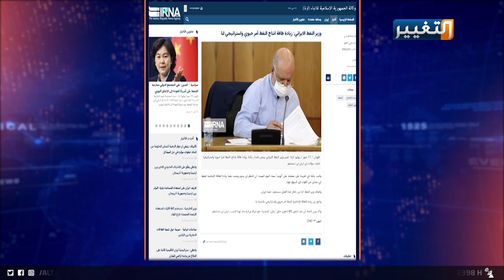غضب كبير على مخطط إيراني جديد حول حقل مجنون النفطي | تقرير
وزارة النفط الإيرانية تكشف عن خطة خطيرة تستهدف
في خطة جديدة تستهدف حقل مجنون النفطي، واستغلاله من قبل شركات نفط إيرانية بحجة اشتراك الحقل مع الحدود الإيرانية وهو الأمر الخطير الذي يدخل في تزييف الحقائق ومحاولة استغلال حقل مجنون. تنتهج وزارة النفط الإيرانية بتوقيع اتفاقية جديدة استمرار الاعتداء على الحقل العراقي.